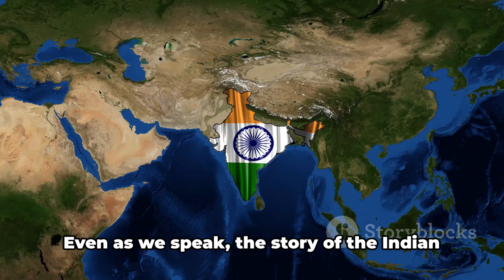The Great Split: India's Tectonic Shift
In this video, we delve into the fascinating world of geology to explore the recent groundbreaking theory about the Indian tectonic plate splitting into two. Based on cutting-edge scientific research and theories, we break down the complex processes behind this phenomenon in a comprehensive and easy-to-understand manner. Join us as we unravel the mysteries of plate tectonics and its implications for our understanding of Earth's dynamic geology.

OUTLINE:

00:00:00 The Tectonic Tale
00:00:48 The Collision and Split
00:01:37 The Impact and Conclusion